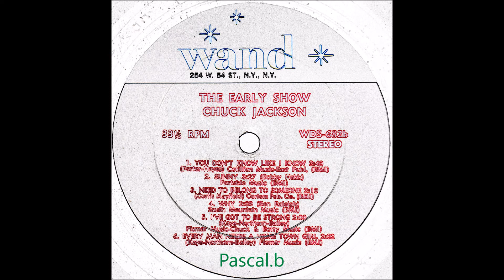Chuck Jackson - I've got to be strong